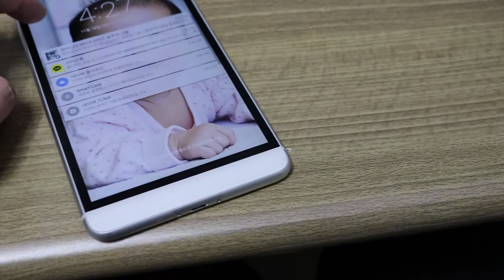하니폰레노버팹플러스한손사용하기